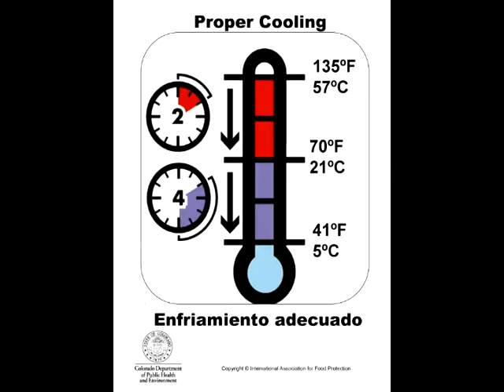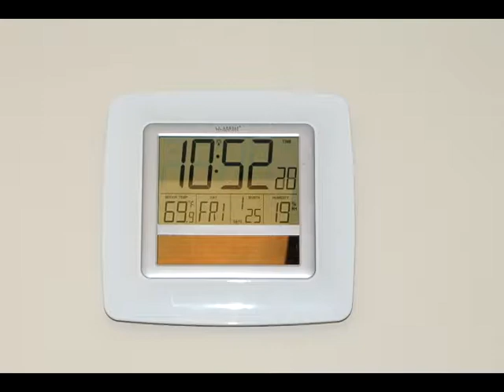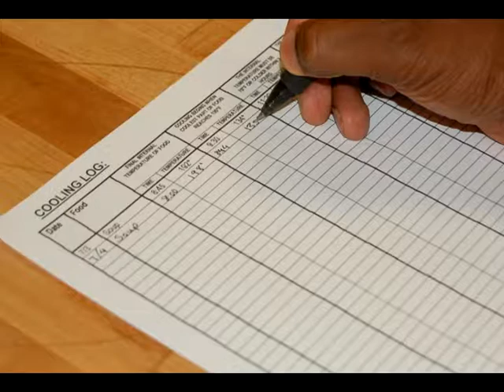Rapid Cooling Food Safety Video Vietnamese